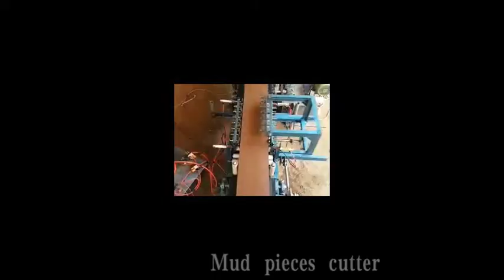Yingfeng full clay roof tile production line 0086 18638712391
Automatic clay tile press machine can produce all kinds of roof tile, edge tile and floor tile .The raw material is clay,soil,mud. It is very easy to operate.